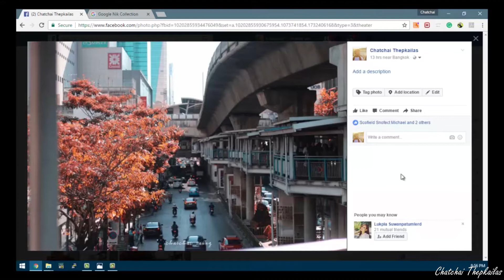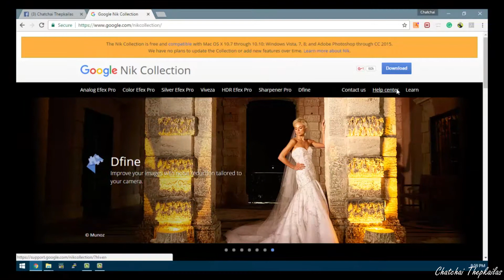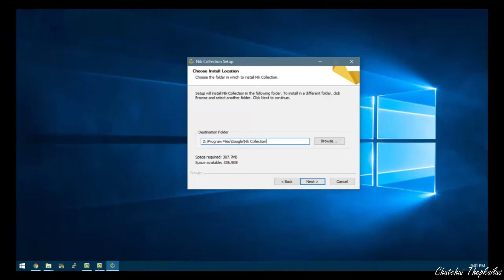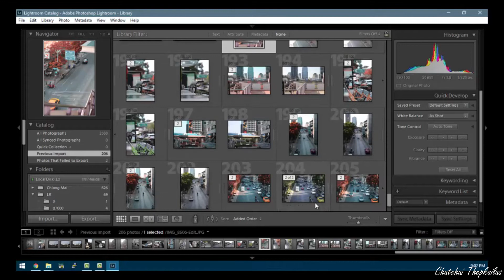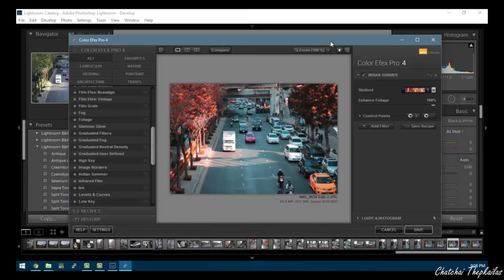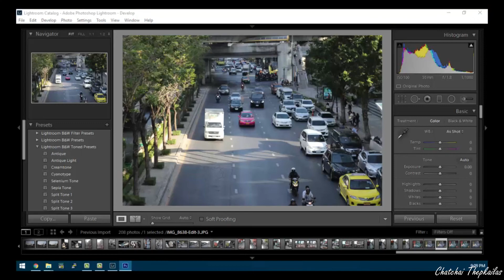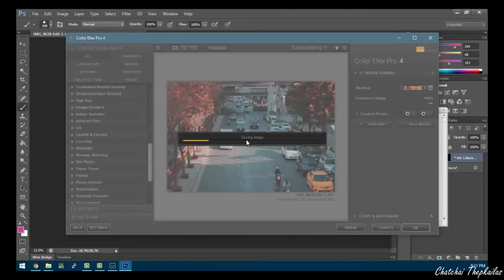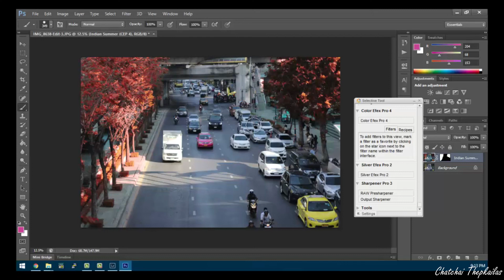[แต่งภาพ]เปลี่ยนสีใบไม้ง่ายๆเพียงไม่กี่คลิกด้วย Lghtroom/Photoshop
โดยใช้ Plug in NIK Collection จาก Google
ขออภัยเรื่องไมค์ด้วยครับ
มีอะไรแนะนำ ติชมได้
อยากรู้อะไรอีกคอมเมนต์ไว้ เดียวผมจะทำคลิปตอบคำถามให้นะครับ